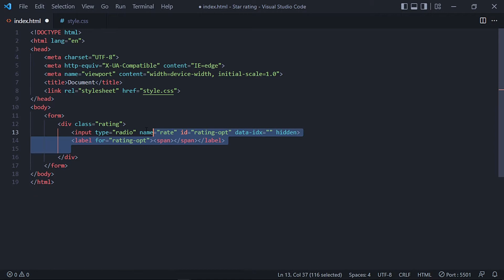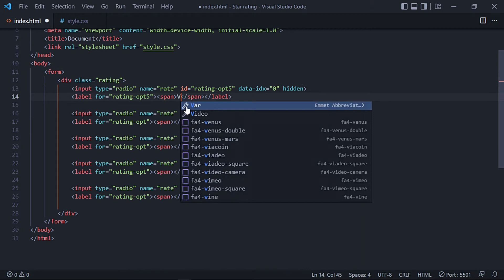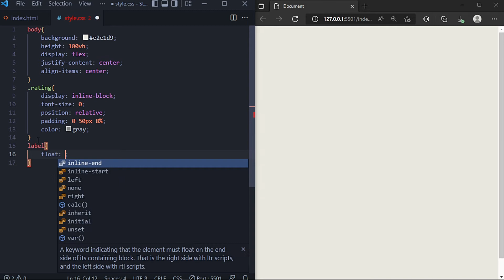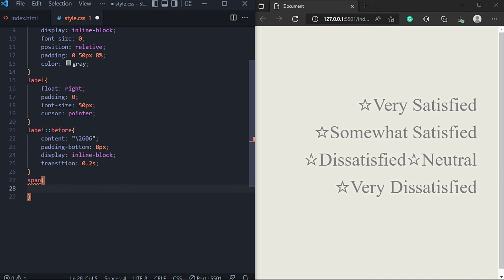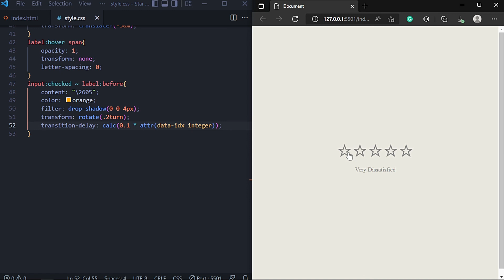5 Star Rating Using HTML & CSS